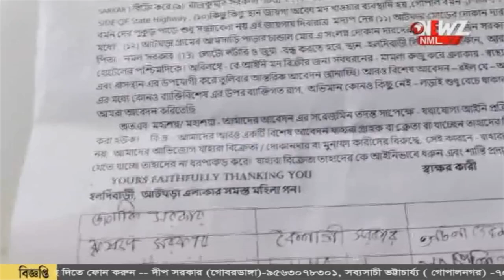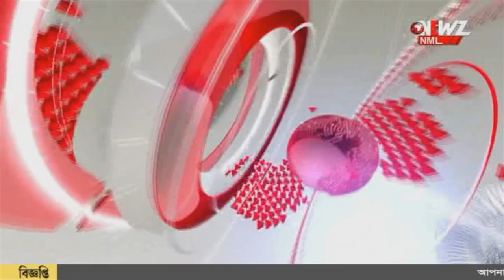চায়ের দোকান ও মুদির দোকানের আড়ালে চোলাই মদের ঠেক!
চায়ের দোকান ও মুদির দোকানের আড়ালে চোলাই মদের ঠেক! একজোট হয়ে ঠেক ভেঙ্গে দিলেন গ্রামের মহিলারা।